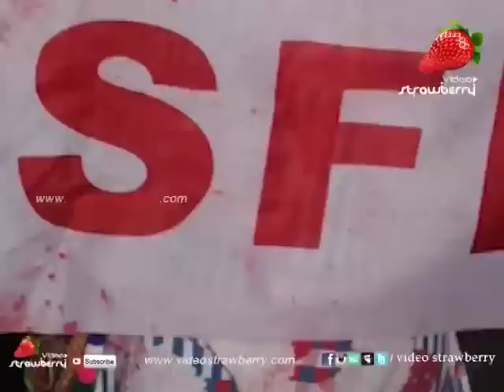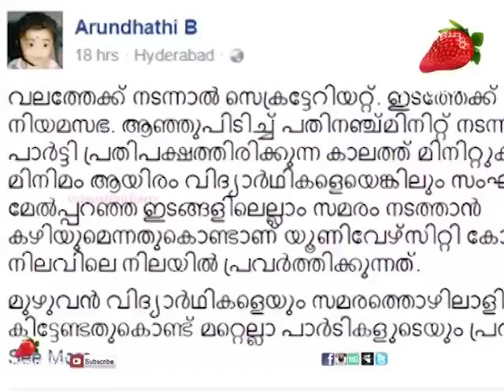വെടി എന്ന് കേട്ടാല്‍ വിറയ്ക്കുന്നോരല്ല ഞങ്ങള്‍, SFIയെ വെല്ലുവിളിച്ച് അരുന്ധതി! Arundhathi on SFI